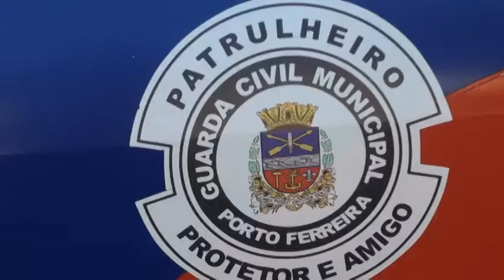Flagrante de Tentativa de Roubo - GCM de Porto Ferreira